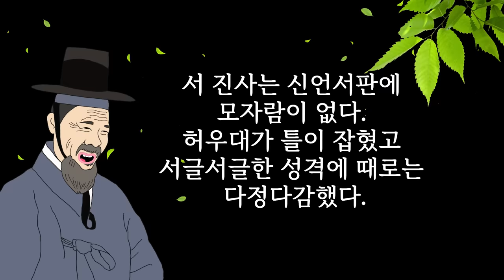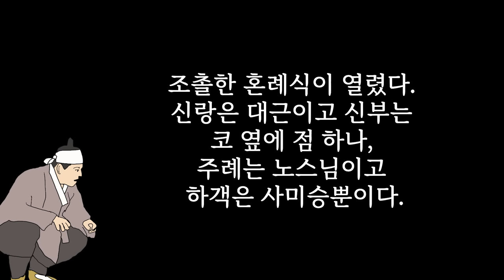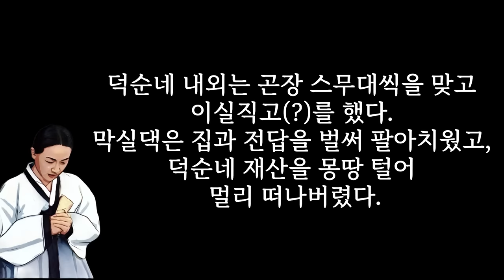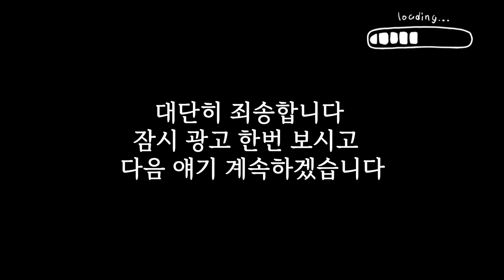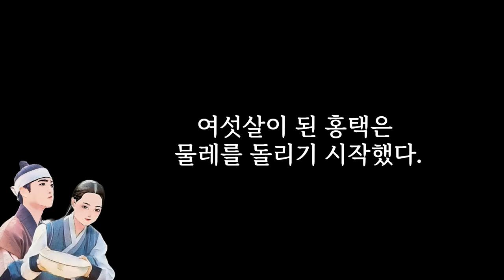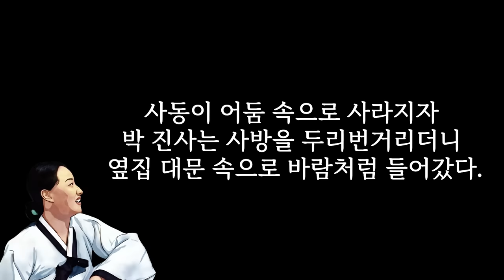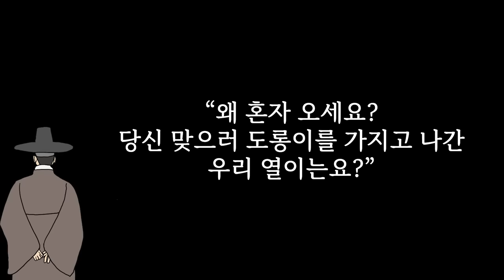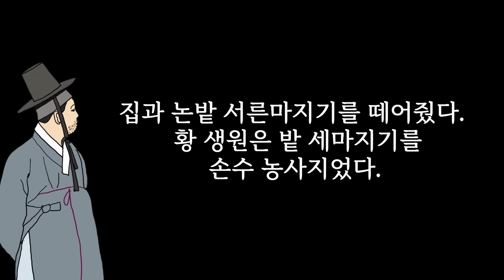그뿐 아니라 목신이 굴피로 만들어서 촉감까지 양물을 쏙 뺐어...헐 | 1시간 힐링 타임 [해학과 웃음이 가득한 이야기]